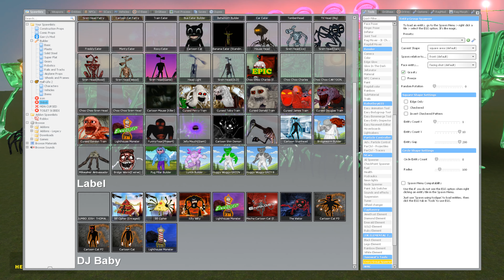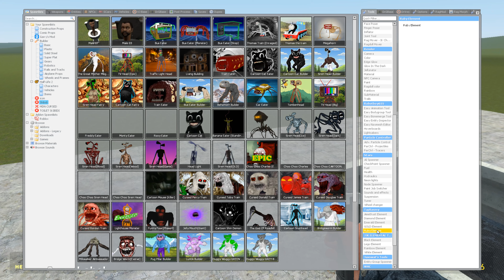GIANT ALL MONSTER COLOR: LIGHTHOUSE vs TRAFFIC LIGHT HEAD vs MEGAPHONE vs Greatmother in Gmod